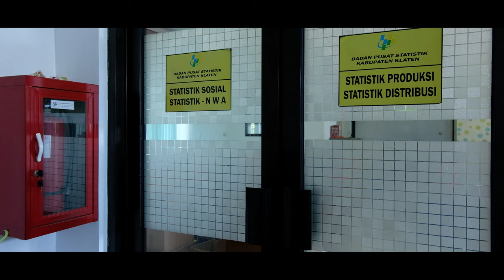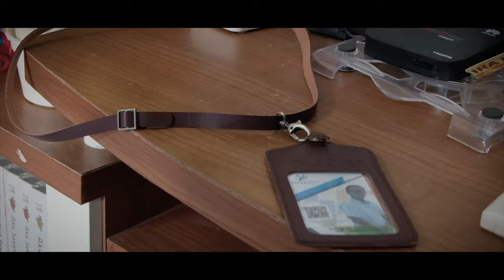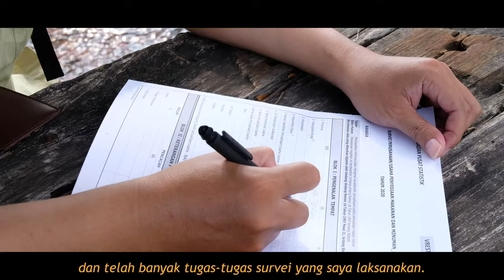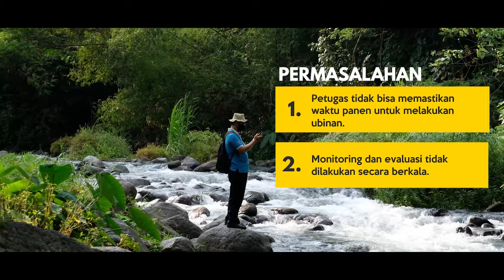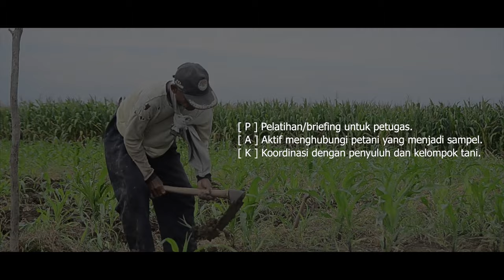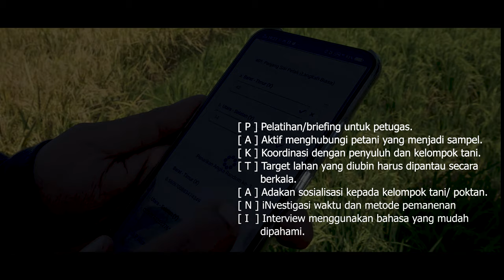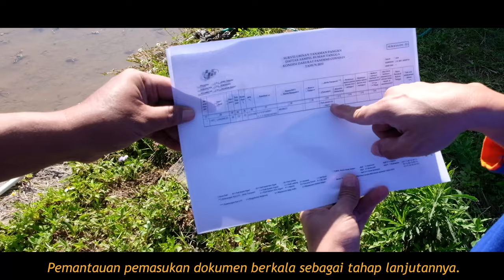PROGRAM PAK TANI: INOVASI KSK BERPRESTASI (KSKP) BPS PROVINSI JAWA TENGAH 2020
Pulung Jati Sudarminto, S.Si Koordinator Statistik Kecamatan (KSK) Trucuk, BPS Kabupaten Klaten, Jawa Tengah, menginisiasi sebuah program yang diberi nama PAK TANI untuk menjawab problem-problem dalam Survei Ubinan. Dengan PAK TANI, diharapkan tujuan bersama dapat tercapai yakni, Ubinan Akurat, Indonesia Hebat! Tandurane lemu-lemu, Petani ngguyu, Indonesia Maju!

Program inovasi ini mengantarkan Pulung menjadi KSK Berprestasi Tingkat Provinsi Jawa Tengah tahun 2020.

Mari kita antarkan Pulung sebagai KSKP Tingkat Nasional dengan cara tonton video di youtube BPS Provinsi Jawa Tengah, berikan like (jempol), komentar yang positif, subscribe channelnya, dan bagikan video ini ke semua orang.

Together we are better,
Pulung dan PAK TANI unggul dan terdepan!